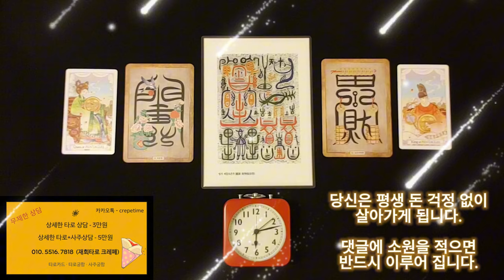금전운이 미친듯이 좋아지는 음악, 당신은 평생 돈 걱정 없이 살아가게 됩니다 , 이제 참된 부자의 삶이 당신을 기다리고 있습니다